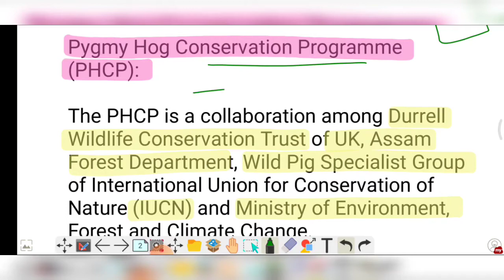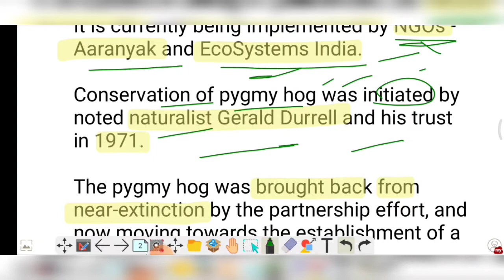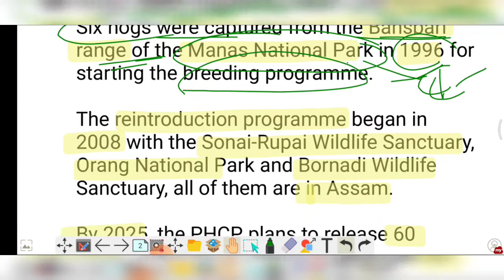Pygmy Hog | Conservation Program | Environment for UPSC in hindi | IAS Current affairs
UPSC TOPPER UPSC FIRST RANK 2019 UPSC TOPPER 2020 UPSC TOPPER FIRST RANK